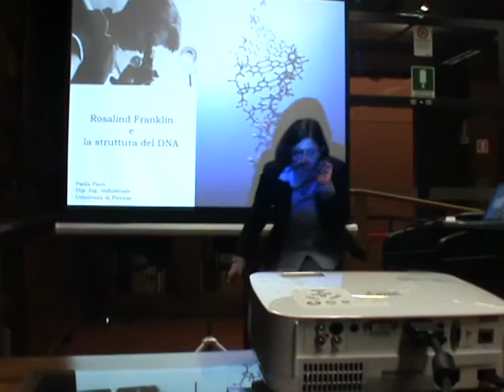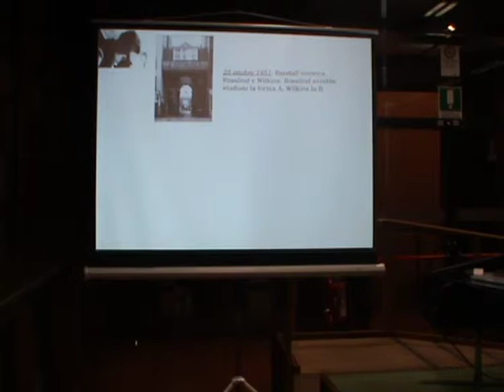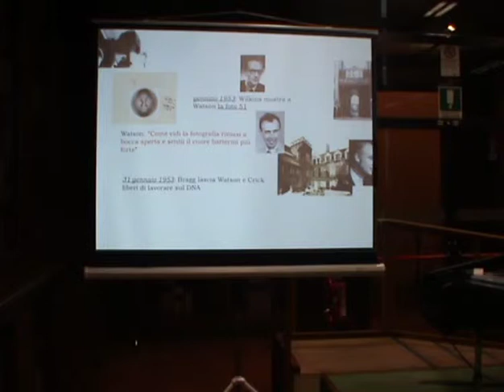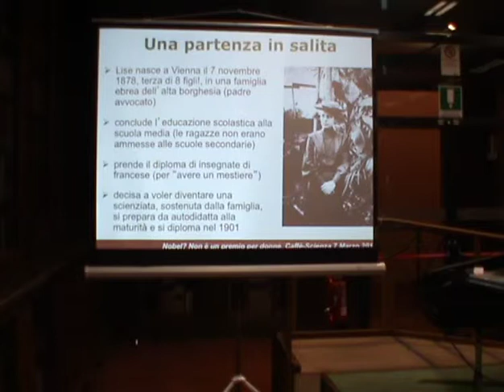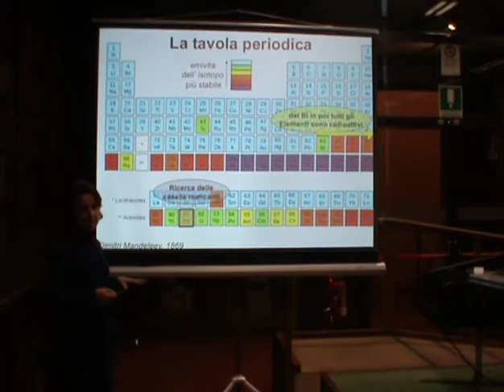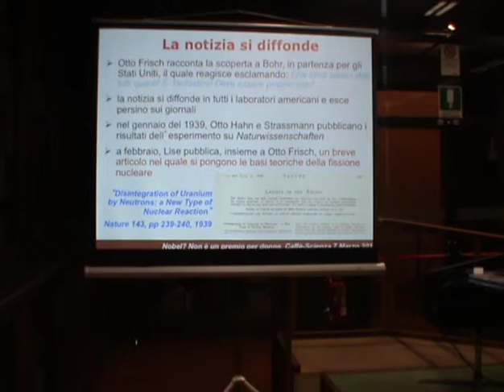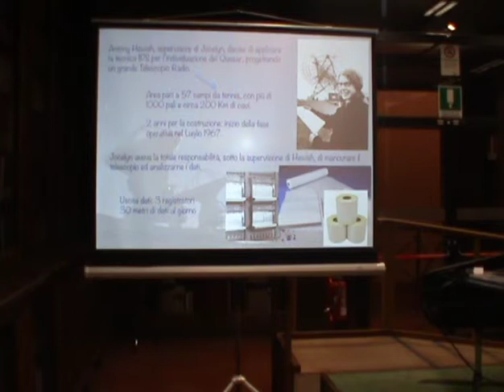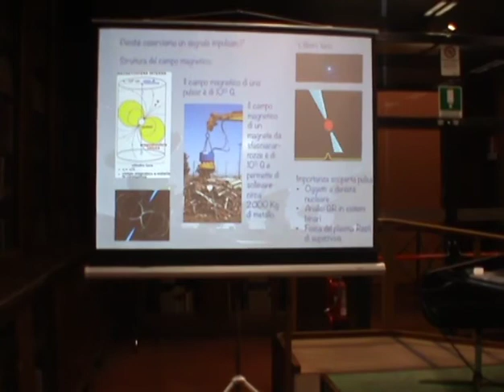Nobel? Non è un premio da donne!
7/3/2013 Cafferenza Biblioteca delle Oblate

con

Barbara Olmi Dottorato di Ricerca - Dipartimento di Fisica e Astronomia -- Arcetri

Silvia Nava Ricercatrice - Istituto Nazionale di Fisica nucleare INFN

Paola Paoli Prof. Associato - Dipartimento di Ingegneria industriale, UNIFI

a cura di Gianna Reginato, ICCOM CNR Firenze

Dal 1901, anno dell'istituzione del premio Nobel, sono state solo 14 le scienziate (su oltre 500 premi assegnati nel corso del XX secolo) alla quali è stato attribuito questo riconoscimento per una disciplina scientifica nei settori della fisica, chimica e medicina. La polacca Marie Curie-Sklodowska, grazie ai suoi studi sulla fisica e la chimica è stata l'unica scienziata ad ottenerne due. Ma molte sono le scienziate di rilievo come la chimica Rosalind Franklin, le astronome Jocelyn Bell-Burnell e Annie Jump Cannon, le fisiche Lise Meitner e Chien-Shiung Wu e la biologa Nettie Maria Stevens, che hanno contribuito con le loro ricerche ad ottenere traguardi importanti, per alcuni dei quali videro premiati i loro colleghi maschi.